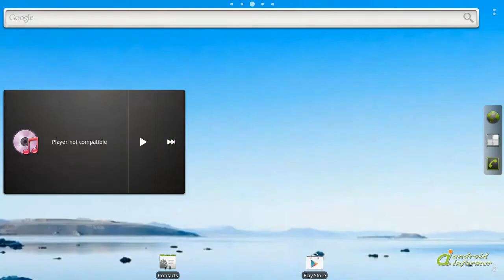How it works: Samsung Galaxy S music widget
This is a port of the default music widget from stock Android, tailored to work on Samsung... Samsung Galaxy S music widget2 is developed by Demboos. Read the full review of Samsung Galaxy S music widget